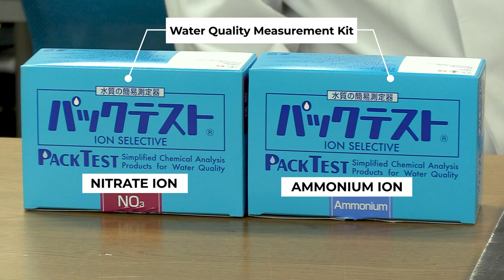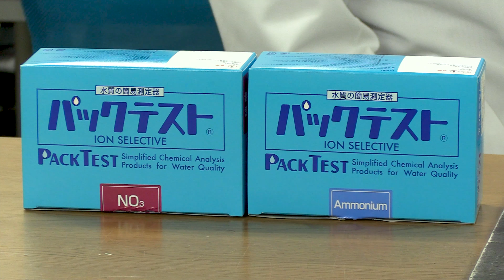【字幕解説】硝酸アンモニウムの爆発～爆発原因を調査する～/ 米村でんじろう[公式]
※解説は字幕にて行なっております。字幕をオンにしてお楽しみください。
2020年8月4日にレバノン・ベイルートで起こった爆発事故の真相に迫るべく、
なぜ爆発したのかを爆発実験で大検証し、新たな謎を解明調査しました！
ここでしか見られない再現実験です！
今回も必見ですよ！！

必見！硝酸アンモニウムがなぜ爆発するかを大検証しました【ammonium nitrate explosion】

今回の動画
編集：片田淑乃

使用音源
●MotionElements